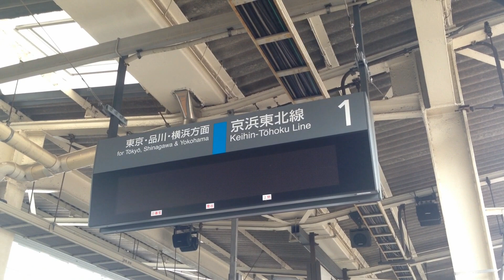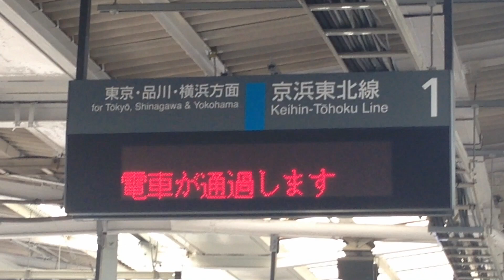暇撮り71 「2015年3月、東京に何か起きる」 パート1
2015年3月のダイヤ改正の目玉といえば、北陸新幹線の金沢延長で北陸が身近になることですが、首都圏近郊でも色々起きます。
今回はその一つ、上野東京ラインと京浜東北線です。
従来赤羽・大宮方面と横浜・大船方面を行き来するには、東京駅と上野駅で合計2回乗り換えるか、新宿回りの湘南新宿ラインを使うことになっていましたが、この度、上野-東京間に新規で線路が敷かれ、東海道線と宇都宮線・高崎線が直通運転を行うことになりました。
また、これに合わせて常磐線も東海道線品川駅まで乗り入れを開始するとのことです。これにより、東京-上野間で凄まじい混雑率を記録していた山手線・京浜東北線の混雑が緩和され、北関東から都心を抜ける大動脈がさらに補強されることになります。
そして上野東京ラインが開業する区間では、中央線との接続改善で神田駅に終日、アメ横などへの観光需要への対応で御徒町駅に土休日限定で、京浜東北線の快速電車がそれぞれ停車することになり、神田駅からはホームがあるのに通勤電車が通過する路線が消滅します(上野東京ラインはホームの設置なし、中央線のライナーは除く)

上野東京ラインは、その需要の高さなどで話題になっていることや、いろんな方々や地元の方々が動画をあげていらっしゃるので今回はあまり取り上げず、京浜東北線快速電車の通過する様子をメインにありのままの様子をお伝えします。
そのため特に編集はしていません。余分なシーンをカットして繋げただけです。